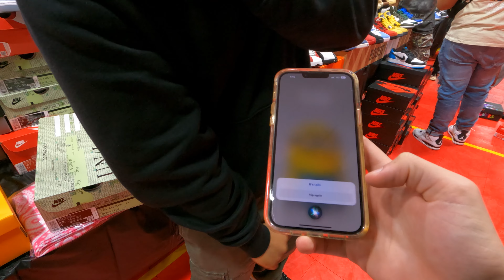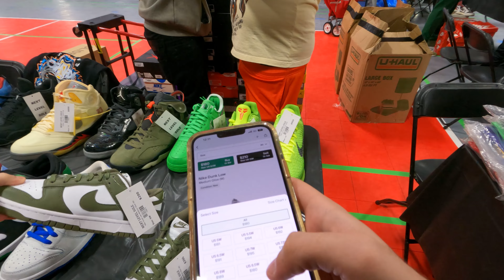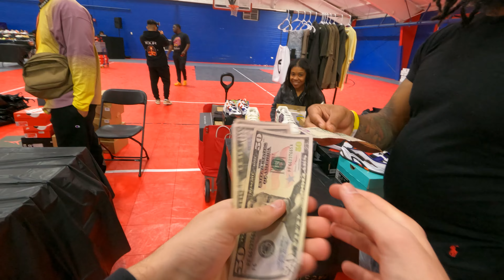Spending $10,000 in 8 Minutes!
TURN ON MY POST NOTIFICATIONS TO KNOW WHENEVER I UPLOAD A NEW VIDEO!